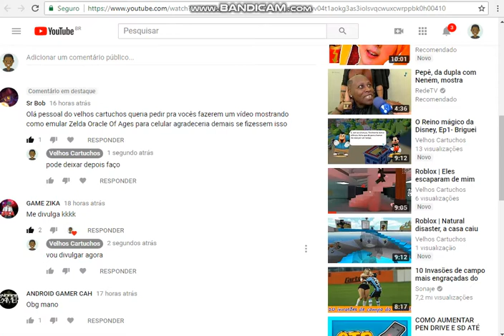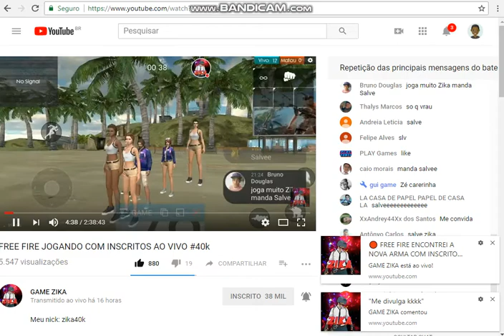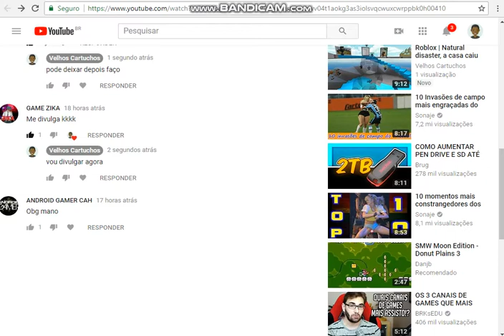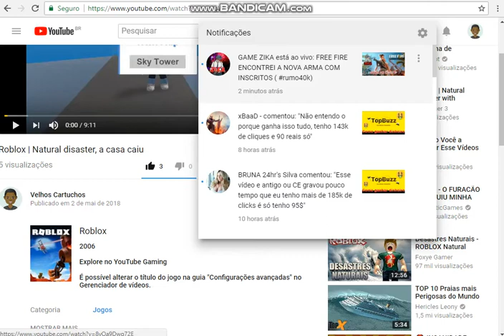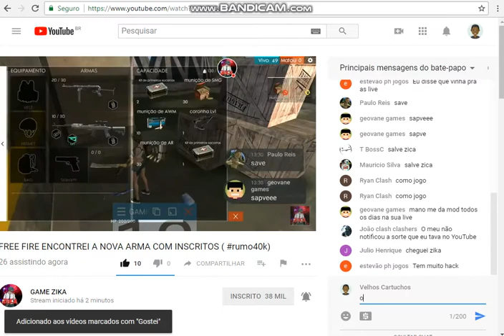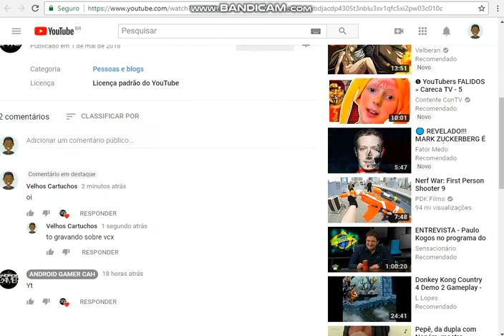Respondendo Perguntas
parabens